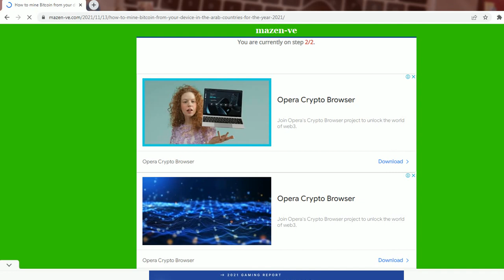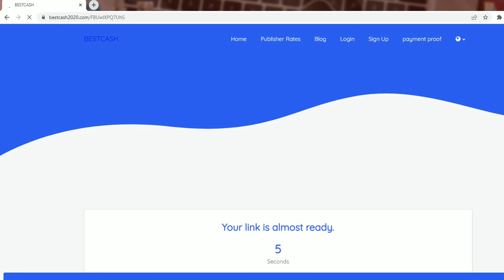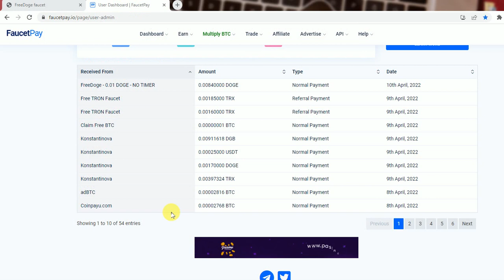Free Doge Faucet Site Review and Dogecoin Information News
Dogecoin  is a cryptocurrency created by software engineers Billy Markus and Jackson Palmer, who decided to create a payment system as a "joke", making fun of the wild speculation in cryptocurrencies at the time.[3] It is considered both the first "meme coin", and, more specifically, the first "dog coin". Despite its satirical nature, some consider it a legitimate investment prospect. Dogecoin features the face of the Shiba Inu dog from the "Doge" meme as its logo and namesake.It was introduced on December 6, 2013, and quickly developed its own online community, reaching a market capitalization of over $85 billion[a] on May 5, 2021. It is the current shirt sponsor (sleeve only) of Premier League club Watford.

Dogecoin.com promotes the currency as the "fun and friendly Internet currency", referencing its origins as a "joke."Software engineers Billy Markus and Jackson Palmer launched the satirical cryptocurrency as a way to make fun of Bitcoin and the many other cryptocurrencies boasting grand plans to take over the world. With the help of Reddit, the site became an instant hit. Within two weeks, Dogecoin had established a dedicated blog and forum, and its market value has reached $8 million, once jumping to become the seventh largest electronic currency in the world.Dogecoin is based on Scrypt algorithm, and the transaction process is more convenient than Bitcoin. Dogecoin takes only 1 minute to confirm, while BTC takes 10 minutes.

Originally formed as a "joke", Dogecoin was created by IBM software engineer Billy Markus and Adobe software engineer Jackson Palmer. They wanted to create a peer-to-peer digital currency that could reach a broader demographic than Bitcoin. In addition, they wanted to distance it from the controversial history of other coins. Dogecoin was officially launched on December 6, 2013, and within the first 30 days, there were over a million visitors to Dogecoin.com.

Palmer is credited with making the idea a reality. At the time, he was a member of the Adobe Systems marketing department in Sydney. Palmer had purchased the domain Dogecoin.com and added a splash screen, which featured the coin's logo and scattered Comic Sans text. Markus reached out to Palmer after seeing the site, and started efforts to develop the currency. Markus had designed Dogecoin's protocol based on existing cryptocurrencies Luckycoin and Litecoin,[15] which use scrypt technology in their proof-of-work algorithm.[16] The use of scrypt means that miners cannot use SHA-256 bitcoin mining equipment, and instead must use dedicated FPGA and ASIC devices for mining which are known to be more complex to produce.[17][18]

On December 19, 2013, Dogecoin jumped nearly 300% in value in 72 hours, rising from US$0.00026 to $0.00095,[19] with a volume of billions of Dogecoins per day. This growth occurred during a time when bitcoin and many other cryptocurrencies were reeling from China's decision to forbid Chinese banks from investing into the bitcoin economy.[15] Three days later, Dogecoin experienced its first major crash by dropping by 80% due to this event and to large mining pools exploiting the small amount of computing power required at the time to mine Dogecoin.

On December 25, 2013, the first major theft of Dogecoin occurred when millions of coins were stolen during a hack on the online cryptocurrency wallet platform Dogewallet. The hacker gained access to the platform's filesystem and modified its send/receive page to send any and all coins to a static address. This hacking incident spiked tweets about Dogecoin, making it the most mentioned altcoin on Twitter at the time, although it was in reference to a negative event. To help those who lost funds on Dogewallet after its breach, the Dogecoin community started an initiative named "SaveDogemas" to help donate coins to those who had them stolen. Approximately one month later, enough money was donated to cover all of the coins that were stolen.

In January 2014, the trading volume of Dogecoin briefly surpassed that of Bitcoin and all other cryptocurrencies combined.

A copper and silver token representing Dogecoin, minted in 2014 by ShibeMint. Some were sold with private keys.

Co-founder Jackson Palmer left the cryptocurrency community in 2015 and has no plans to return, having come to the belief that cryptocurrency, originally conceived as a libertarian alternative to money, is fundamentally exploitative and built to enrich its top proponents. His co-founder, Billy Markus, agreed that Palmer's position was generally valid.

During 2017 to early 2018 cryptocurrency bubble, Dogecoin briefly reached a peak of $0.017/coin on January 7, 2018, putting its total market capitalization near USD 2 billion.

In July 2020, the price of Dogecoin spiked following a TikTok trend aiming to get the coin's price to $1.